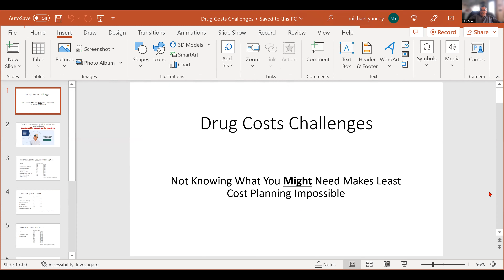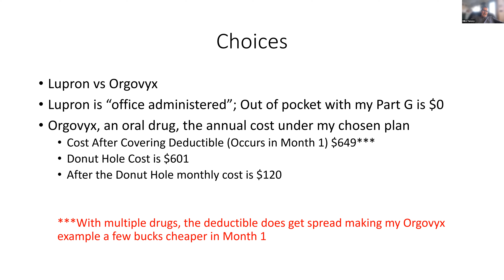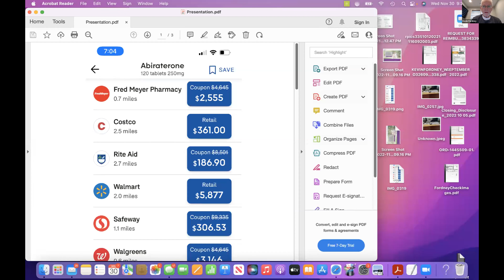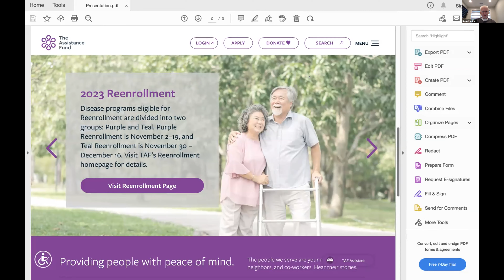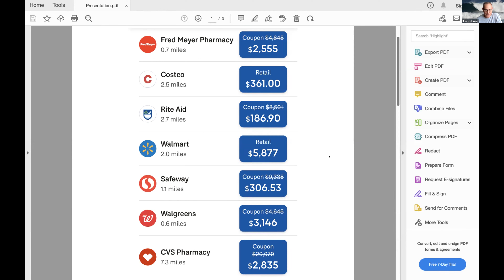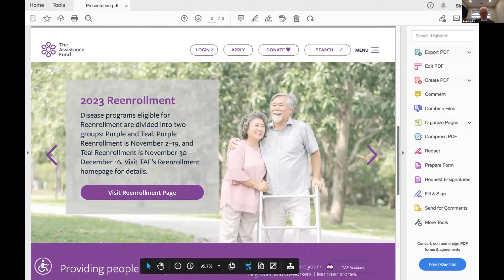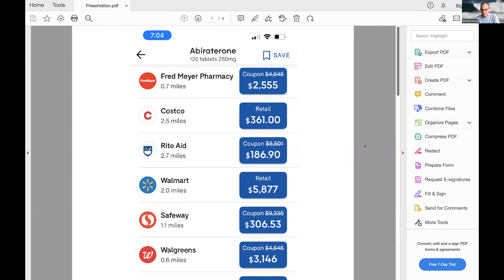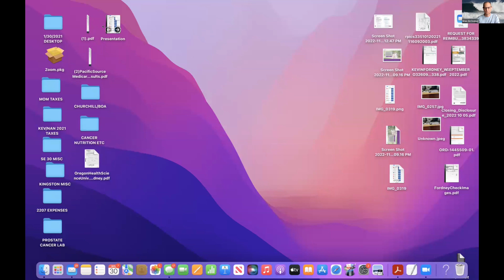Cancer Patient Lab Meeting #35 - "Paying for Cancer Treatments"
“What was striking, and what changed my whole life, was finding out that the cancer patients I spoke to said their fears about dying were far less than their fears that they didn’t have the money to stay alive.” Nancy Novack

“He could have lived about 3 years, but he died after a year-and-a-half because he spent months refusing treatment, arguing, and a good share of it was financially-based.” Kevin Fordney

“Why is Rite Aid able to sell it to us for $186, yet Walmart has the gall to stick it to us for $5,800?” Brian McCloskey

Meeting Summary
Advanced cancer patients are fighting to survive, and at the same time many feel they have to choose between putting food on the table for their families or paying for their care. Some hold up treatment while they sort out finances. Others get excited about a new drug, but don’t pursue it because it's too expensive. Many advanced cancer patients and caregivers need help to minimize the financial burden and stress of paying for testing and treatment, including “financial toxicity” (fees beyond ability to pay), shopping for drugs, dealing with insurance, and negotiating with providers.

Advanced cancer patients Kevin Fordney, Rick Stanton, and Mike Yancey, and Nancy Novack, Founder and Executive Director of Nancy’s List, shared their experiences in navigating paying for cancer treatments and hacks they have discovered.

What are the biggest problems advanced cancer patients face in paying for cancer care?

The recurring problem we heard from the advanced cancer patients in our community is navigating the very wide range of prices for the drugs they need. A common hormone treatment for prostate cancer, abiraterone, can cost from $10 to $2,500 per month depending on the pharmacy the patient chooses.

Case Examples: The Quest for a Lower Price for Abiraterone
In the case of Mike Yancey, an advanced prostate cancer patient who was prescribed abiraterone (Zytiga), a drug that blocks hormones from feeding his prostate cancer. His original cost was $2,300 a month. He reached out to the manufacturer for financial assistance, but they weren't much help. Then through his Medicare Part D plan, he got a revision down to about $1,100 a month. Not satisfied, he got his insurance provider Humana to bring his price down to about $500 a month. Still dissatisfied, he did some online searching and found a company called QuickRx which offered a lower price. Because Mike was concerned that there are a lot of fly-by-night online pharmacies out there, he checked the FDA site, and confirmed that QuickRx was indeed a valid, FDA-approved pharmacy. QuickRx quoted him $240 a month for one year, and they guaranteed it for one year. They claimed they had benefactors that wanted people to have their drugs, so they were able to offer cheaper drug prices. He accepted their offer. Within the last two months, it's dropped from $240 to $180 a month.

Also consider the case of Kevin Fordney, another advanced prostate cancer patient. He was quoted $2,400 a month for abiraterone (Zytiga), and was told about “doughnut holes'', and that he shouldn't worry because it wasn’t going to cost him $30,000 a year. He filled out an elaborate application to the drug company. Not satisfied, he called CVS Pharmacy because they were the pharmacy connected with his insurance, and he was quoted $2,500 a month and heard the same doughnut hole story. Then by chance he got a GoodRx card in the mail. He had thrown away other ones for years. He went online, entered the drug and his zip code, and it brought up all the pharmacies and prices for abiraterone in his area. Walmart, which usually has an everyday low price, was listed at over $5,000. Costco was the lowest, so he chose them and paid $180 the first month. Then he got a call from a patient advocate at OHSU, and they put him on the phone with The Assistance Fund. He didn’t expect he would qualify, as he projected how they determine the poverty level. But they said, "Oh no, that's not how this works." He was accepted by The Assistance Fund. He showed Costco the patient letter from The Assistance Fund, and he now pays $10 a month! Mark Cuban's generic drug company has abiraterone for $40.

Some tips - Shop; contact the manufacturer; get help.